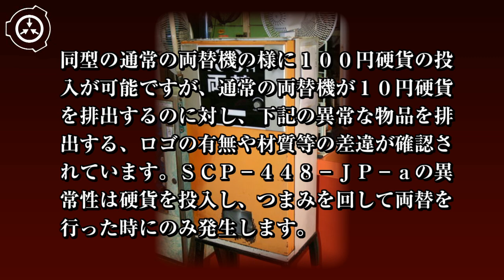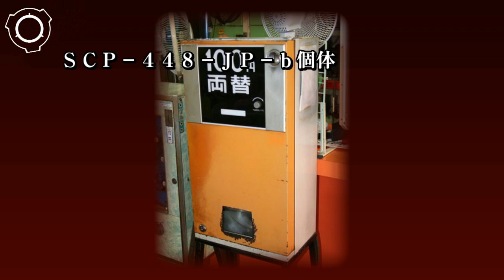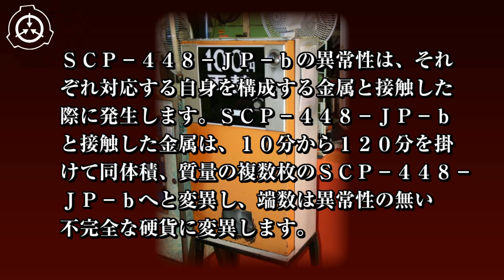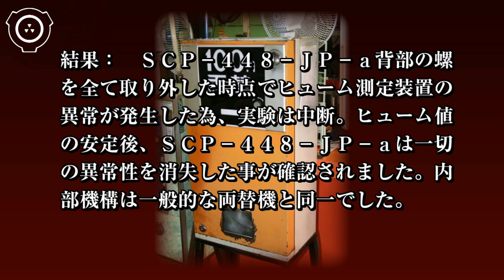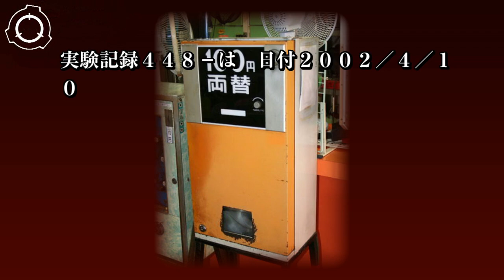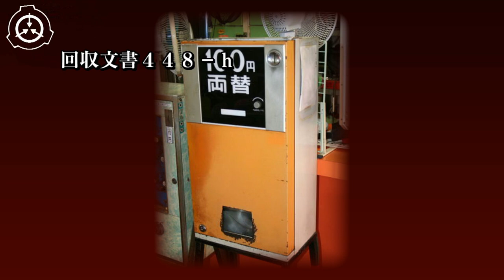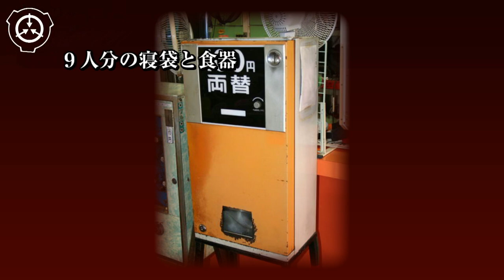SCP財団機密データ：SCP-448-JP - 感銭症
特別収容プロトコル: SCP-448-JP-aの回収個体はサイト-81██の標準低危険物収容室に収容して下さい。SCP-448-JP-bの回収個体は記録を行った後、実験・保存用を確保してオブジェクト破壊用溶鉱炉にて処分して下さい。